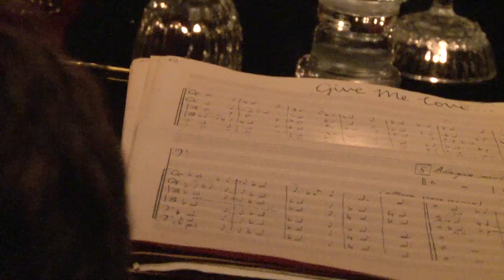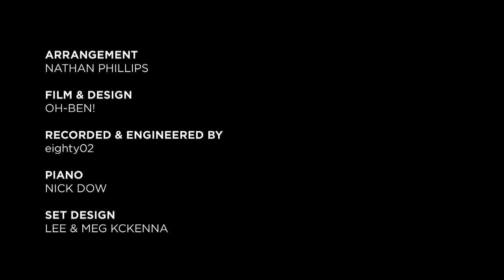Ed Sheeran - Give Me Love / MOORHOUSE cover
Ed Sheeran - Give Me Love, performed by four handsome young athletic teenagers who are a part of a new boyband sensation "MOORHOUSE".

The scene of this cover is set around a grand Piano with the music played by local pianist Nick Dow who is currently in his first year studying Jazz piano.

The boys have put their own unique twist on a song by one of their favorite artists Ed Sheeran. We hope you enjoy it!!

MOORHOUSE is Rory McKenna, Brock Ashby, Jason Aileone, Rameka Uitime-Paraki